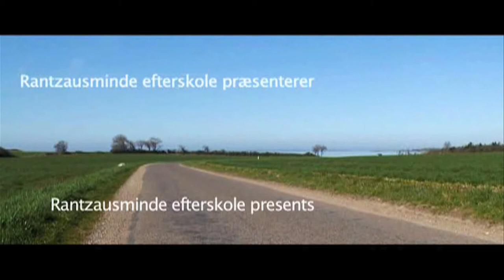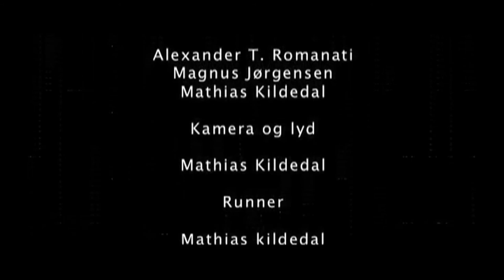Blafferen (The Hitchhiker) - with english subtitles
Made in April 2009.

by

Alexander T. Romanati
Magnus Jørgensen
Mathias Kildedal
Christoffer Y. Græns